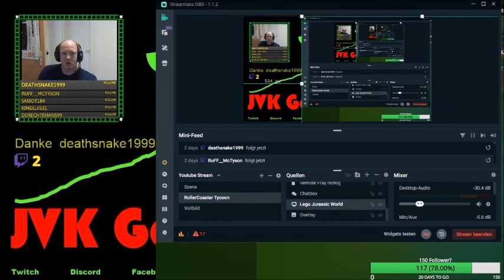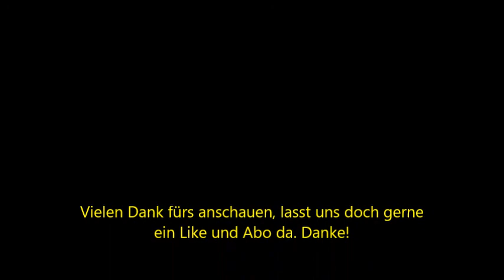RollerCoaster Tycoon Classic #27 Haunted Harbour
Wir können mal wieder Land kaufen